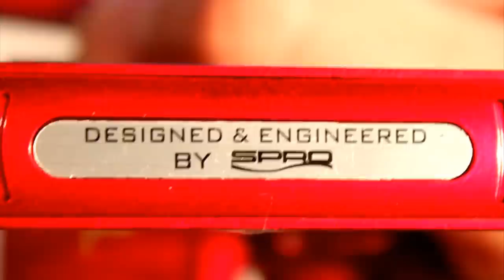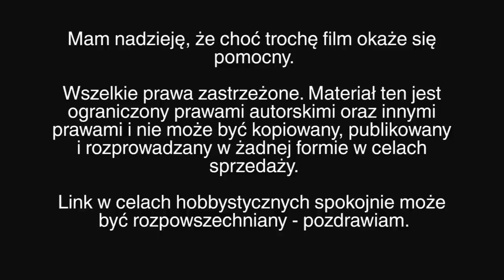SPRO Red Arc 10400 - Wymiana i smarowanie łożyska / Replacement and lubrication of bearings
Wymiana i smarowanie łożyska w kołowrotku firmy SPRO, Red Arc Tuff Body model 10400.

Replacement and lubrication of bearings of  SPRO Red arc 10400.

Smar który użyłem:
TURMOTEMP® LP 2502/5002

    - całkowicie syntetyczny
    - barwa: jasno beżowa
    - zakres temperatur stosowania: -300C do +260C
    - daje się mieszać z pastami smarowymi policzterofluoroetylenowymi (PTFE)
    - czyszczenie bez chlorofluorowęglanu (FCKW)
    - wysoka ochrona przed zużyciem
Te smary stałe stosuje się w łożyskach walców rowkowych, Nie atakują ani elastomerów ani metali nieżelaznych i żelaznych. Wszystkie miejsca zastosowania należy przed użyciem smaru starannie oczyścić.

Mam nadzieję, że choć trochę film okaże się pomocny.

Wszelkie prawa zastrzeżone. Materiał ten jest ograniczony prawami autorskimi oraz innymi prawami i nie może być kopiowany, publikowany i rozprowadzany w żadnej formie w celach sprzedaży.

Link w celach hobbystycznych spokojnie może być rozpowszechniany - pozdrawiam.